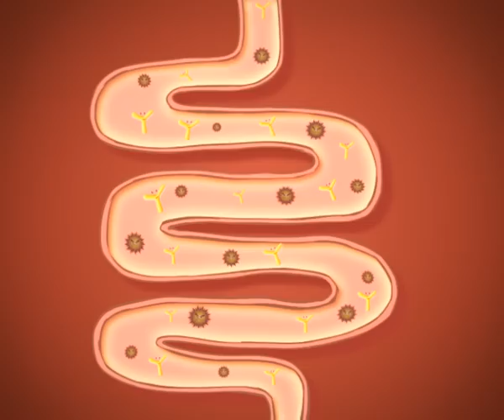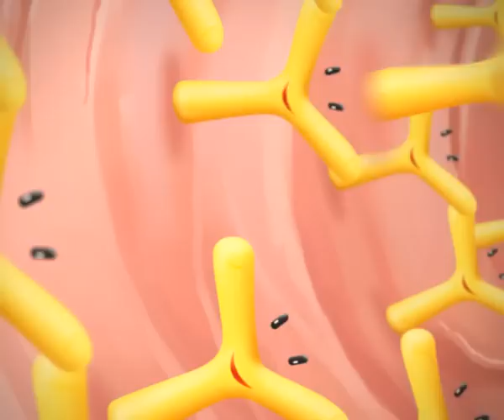NESTLE NAN Grow 3 - Good Bacteria vs. Bad Bacteria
How much do you know about the good bacteria that your child needs?